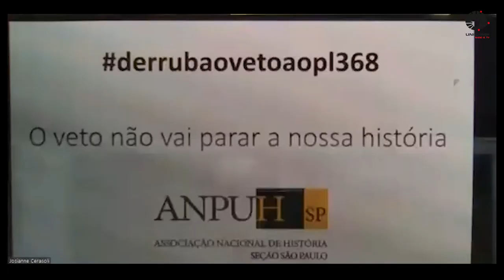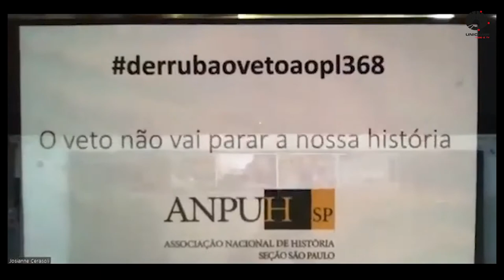Webinar: “Ciência sob ataque: o que temos a defender? Reflexões das Ciências Humanas”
Mais um evento Unicamp na Marcha Virtual pela Ciência, promovida pela Sociedade Brasileira para o Progresso da Ciência (SBPC).
Com Josianne Cerasoli, Joana Cabral e Álvaro Bianchi. Mediação de Sávio Cavalcante.
A Rádio e TV Unicamp também está no e